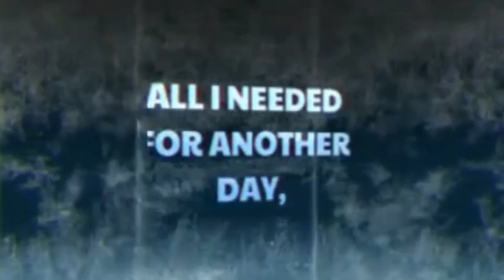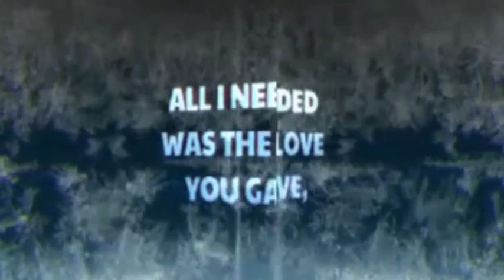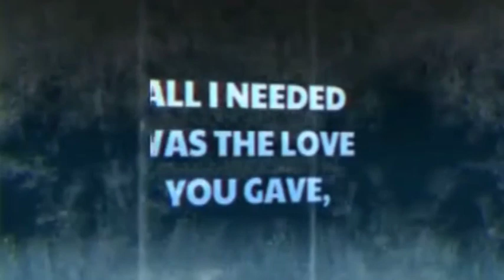ONLY YOU (by Kylie Minogue) sang by Hamburg & Anne